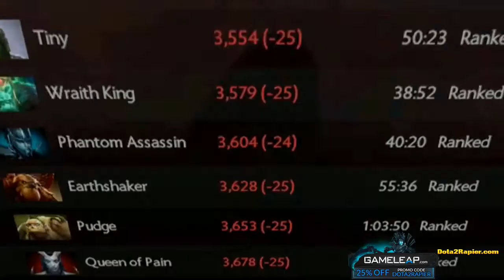SumaiL Storm Spirit Blink Dagger New Meta with Kunkka - EG vs OG 2017 Mars Dota 2 League